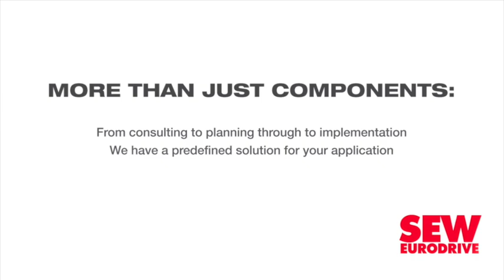Only five solar projects advance to preferred-bidder status following latest renewables round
In a disappointing development, Mineral Resources and Energy Minister Gwede Mantashe has announced the appointment of only five preferred bidders, with a combined capacity of 860 MW, following the evaluation of bids made during South Africa’s latest renewables procurement round.